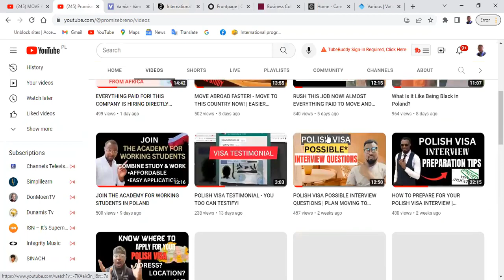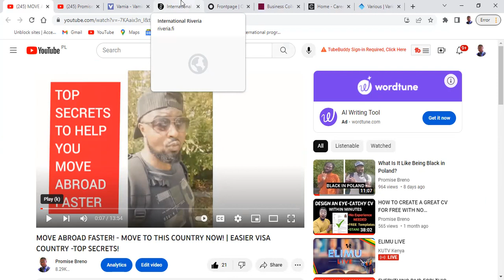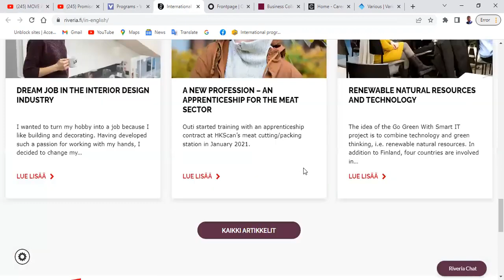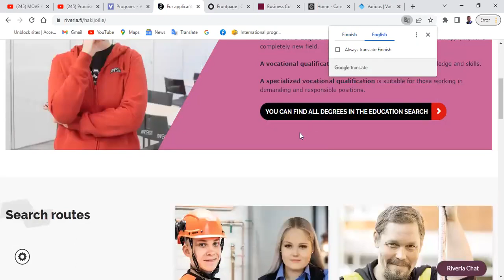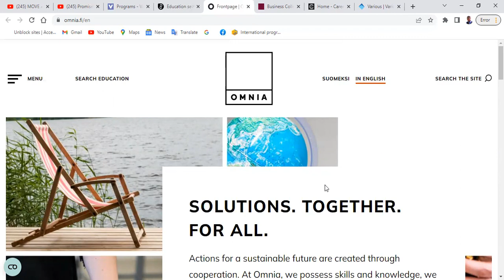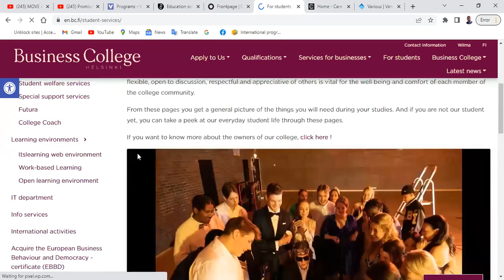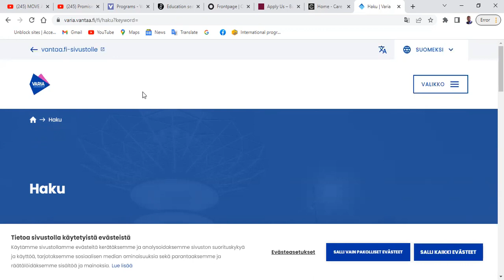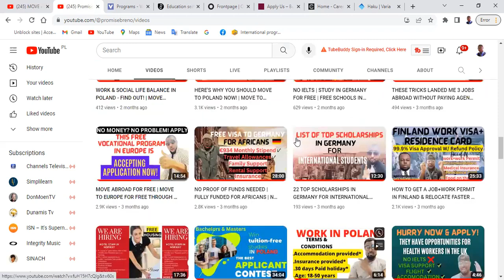Study in Finland for Free| LIST OF 6 VOCATIONAL COLLEGES IN FINLAND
Here are 6 vocational schools in Finland that you can apply to and study for free. If you are outside Finland or inside Finland, this video will be beneficial for you. I will show you how to make the switch from a fee-paying school in Finland to a free vocational program. Vocational colleges in Finland have free programs. Grab this opportunity!

SHARE AND RECOMMEND PROMISE BRENO

OTHER IMPORTANT CONTENTS
EVERYTHING PAID FOR! THIS COMPANY IS HIRING DIRECTLY FROM AFRICA TO WORK IN TOP GERMAN COMPANIES